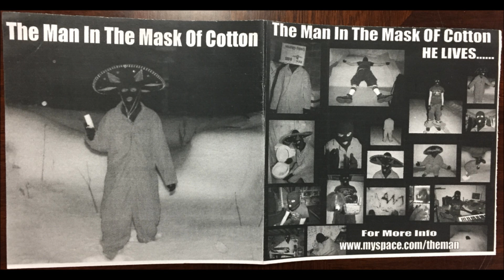MITMOC - Ya Ya Ya Ya Ya